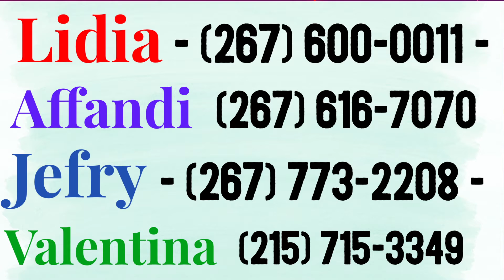Pengumuman - 3 September 2018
Bethany Miracle Center - PENGUMUMAN
3 September 2018
JBU

Services:
Ibadah Raya :Minggu 8AM, 10 AM, 6 PM
BCC (English) : Sunday 9AM 1st floor
Doa Malam : Kamis 7.30PM
JAM : Sabtu 5 PM